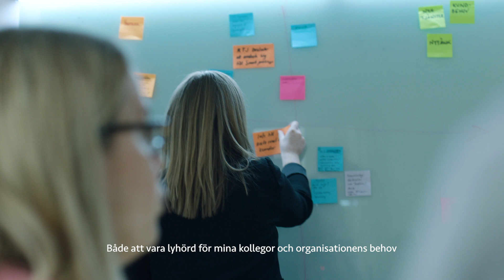Medarbetare Sofia på SOS Alarm